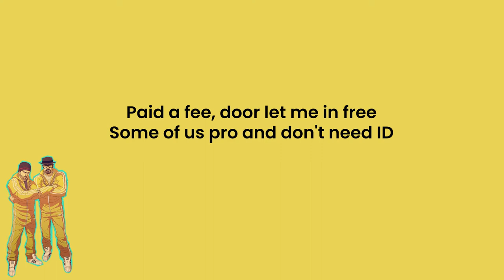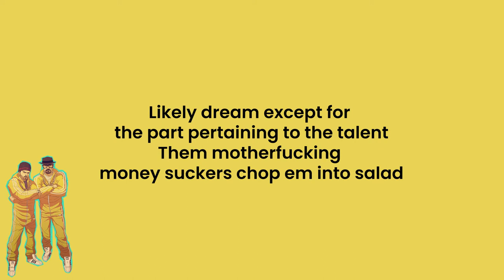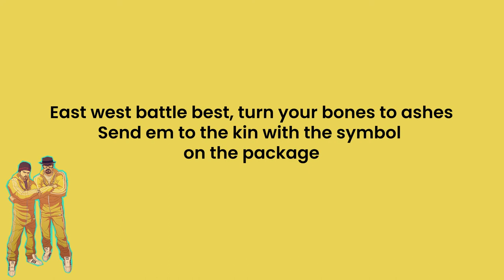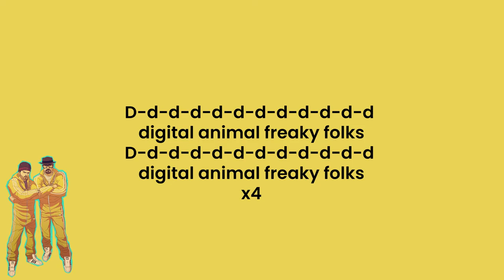Honey Claws-Digital Animal (with Lyrics)